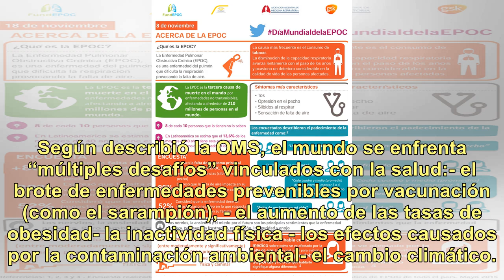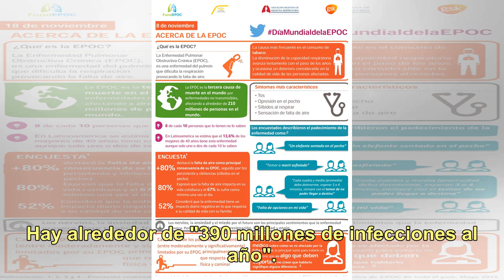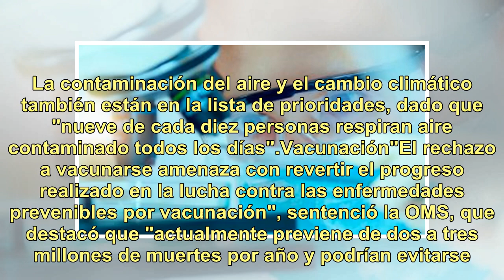Según la OMS, cuáles son las diez amenazas para la salud en 2019 - TN.com.ar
La gripe, el dengue, el rechazo a la vacunación, los efectos de la contaminación del aire y la resistencia antimicrobiana forman parte de las diez amenazas vinculadas con la salud que deberá enfrentar el mundo en 2019, de acuerdo a un informe de la Organización Mundial de la Salud (OMS). Según descr...